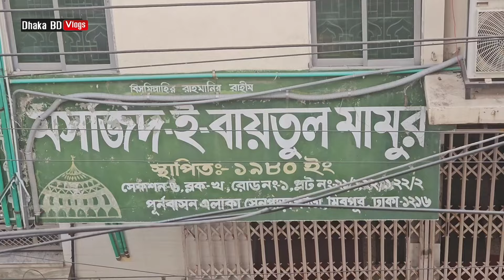Used Laptop price in Bangladesh 2024 🔥 Second hand laptop price in BD 🔥 Dhaka Bd Vlog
Laptop House BD, Shop- 222, (3rd floor) Akhondo Tower, Mirpur- 10, Dhaka- 1216
imo whatapps available

‌আসসালামু আলাইকুম সবাই কেমন আছেন, আশা করি সবাই ভালো আছেন, আজকের এই ভিডিওতে আমি আপনাদেরকে used laptop price এর সম্পর্কে কিছু ধারণা  দেয়ার চেষ্টা করেছি,আশা করি ভিডিওটি আপনাদের অনেক ভালো লেগেছে,যদি ভালো লাগে, আমার এই চ্যানেলটিকে সাবস্ক্রাইব করবেন,সকলে ভালো থাকুন সুস্থ থাকুন,ধন্যবাদ সবাইকে